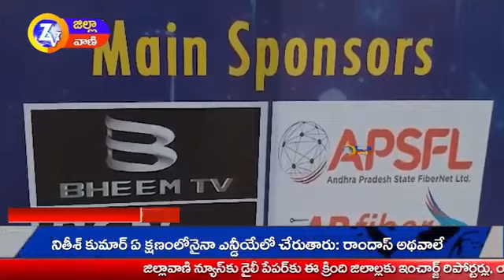విశాఖలో గాదిరాజు ప్యాలస్‌ లో కేబుల్ ఆపరేటర్స్ సెమినార్ కు రాష్ట్ర వ్యాప్తంగా తరలివచ్చిన ఆపరేరటర్లు